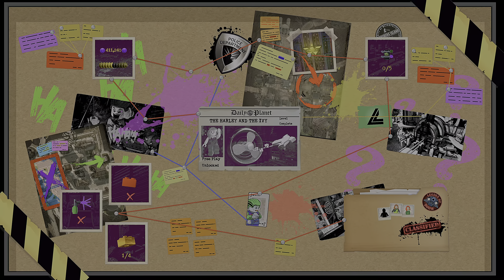LEGO DC Super-Villains PS5 Gameplay Walkthrough Part 4 FULL GAME [4K HDR 60FPS] - No Commentary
LEGO DC SUPER VILLAINS Walkthrough Part 1 and until the last part will include the FULL LEGO DC SUPER VILLAINS Gameplay on PS5. This LEGO DC SUPER VILLAINS Gameplay is recorded in 4K HDR 60FPS on the PS5 and will include the full Campaign

Lego DC Super-Villains is a Lego-themed action-adventure platform video game developed by Traveller's Tales. The fourth installment in the Lego Batman series of games, it is a spin-off that focuses entirely on villains of the DC Universe; it is the first in the series to do so since the villain levels from Lego Batman: The Videogame. The game was released by Warner Bros. Interactive Entertainment on 16 October 2018 in North America and 19 October worldwide. The macOS version of the game was released by Feral Interactive on 30 July 2019.

While the core gameplay follows the same style of past Lego titles, including the addition of a two-player cooperative multiplayer mode, DC Super-Villains is the first title to incorporate a customized character into the story. The plot centers around the villains of the DC Universe who, in the aftermath of the Justice League's disappearance, reluctantly take on the role of the Earth's protectors and must defeat a rival group of supervillains from another universe, who are masquerading as heroes while searching for a powerful item for their master.